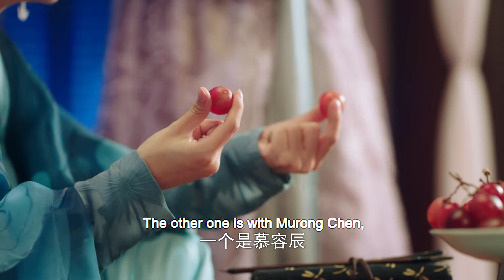【贏得駙馬】皇子為了救公主兩人在坑底親密接觸，沒想到女皇竟然直接指婚兩人！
讲述了忍受魔鬼总裁秦寒压榨的悲催小助理江小萌,一次偶然的机会进入游戏,变身弱水国九公主,在古装江湖世界中寻找真爱。进入游戏后偶遇长得与秦寒高度相似的慕容辰,两人携手开始在江湖中搅动风雨,最后收获真爱不断成长的故事。
It tells the story of Jiang Xiaomeng, a sad little assistant who endured the oppression of the devil's president Qin Han, who entered the game by chance, turned into the nine princesses of the Ruoshui Kingdom, and found true love in the world of ancient costumes. After entering the game, they encounter Murong Chen who looks highly similar to Qin Han. The two work together to stir up the storm in the rivers and lakes, and finally reap the story of growing true love.